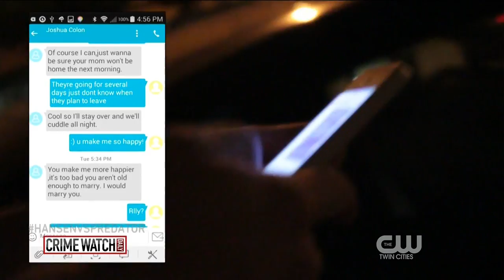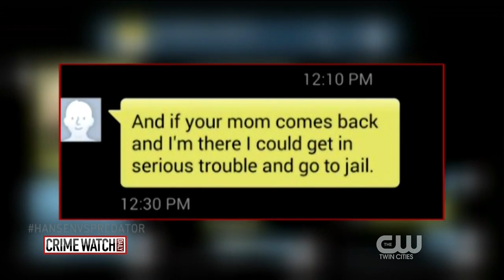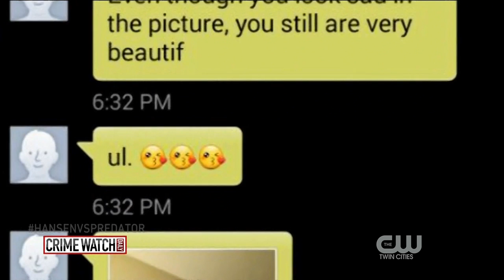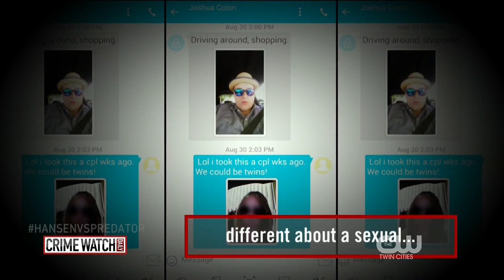Hansen Vs Predator Ep 3 Joshua Colon CLEANEST, BEST QUALITY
Best quality upload of Hansen Vs Predator. Direct upload of recording using HD antenna, the best quality broadcast TV possible. No capture device used. 60fps